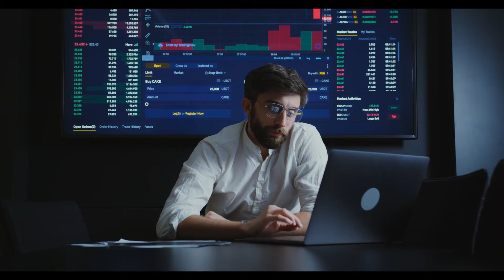O SEGREDO PARA UMA VIDA DE SUCESSO E ABUNDÂNCIA